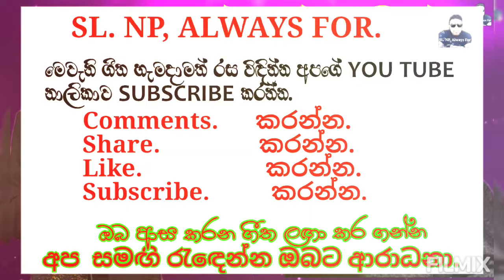ඩෙස්මන් ද සිල්වා | වේග රිද්ම ගීත | Desmond De Silva | Best Of Collection